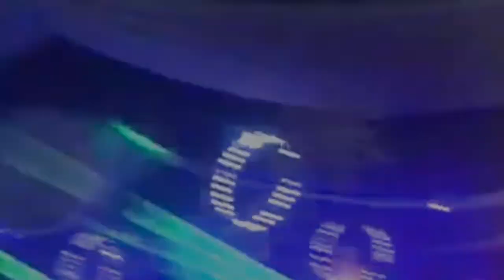18/19 royal holloway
short montage of the last 6 months
song: everytime - boy pablo